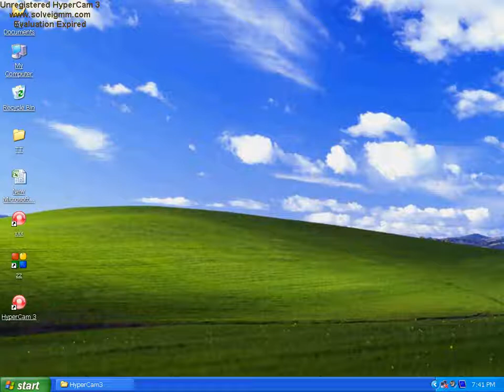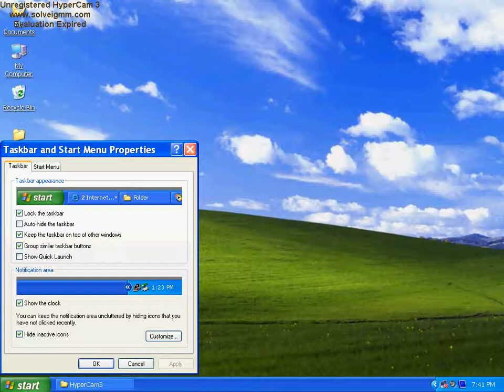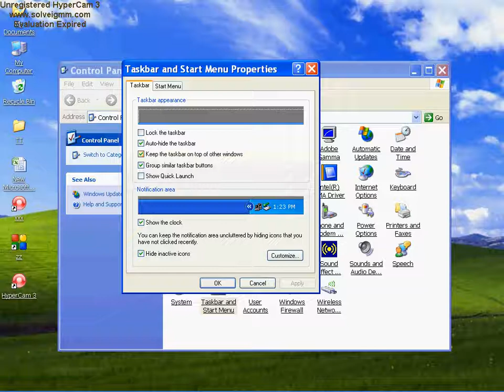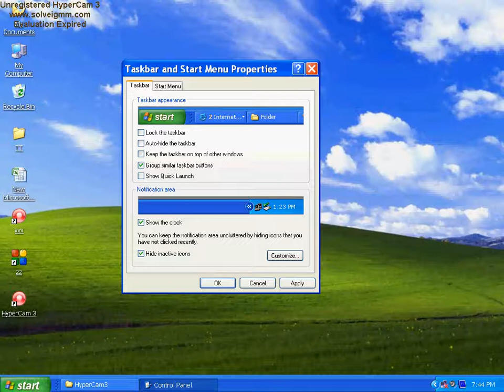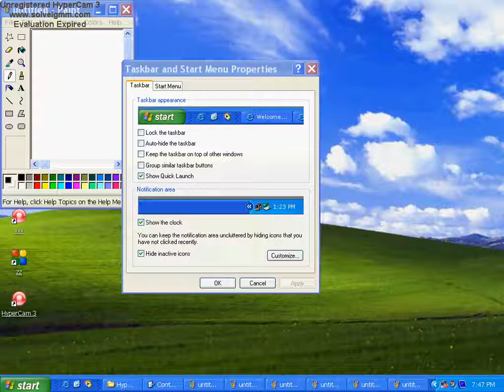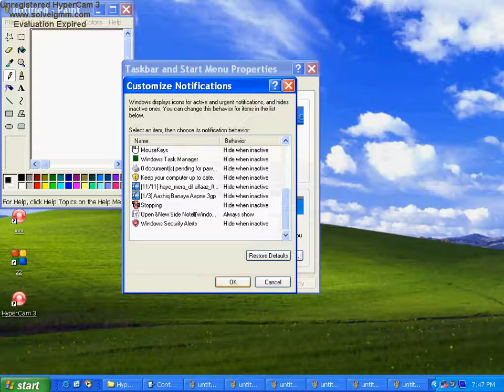Taskbar and start menu tutorial | Taskbar and Start Menu Settings and properties in Hindi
Hi .

Dosto is video Mai humane task bar and start menu ko samjhane ki koshish ki hai. Umeed hai apko ye video pasand Aayegi.

Dosto app is video ko dekhiega or achhi lage to ise like and share kijiyega. agar apka koi swal hai to app muje comment bhi kar sakte hai. mai Aapake Comment ka reply dene ki poori koshish karunga..

THANKS.
UNIQUE SOLUTION